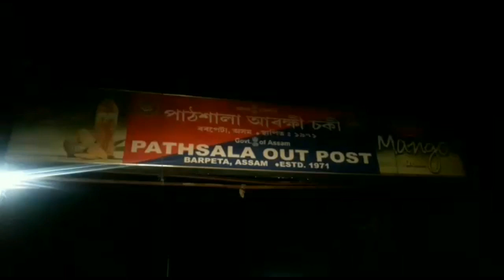Two Silchar youths arrested in Pathsala, narcotics seized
In a major drug haul, a team of Bajali Police in Barpeta district was able to arrest two youths along with a consignment of narcotics in the form of tablets at Pathsala in the district on Tuesday.